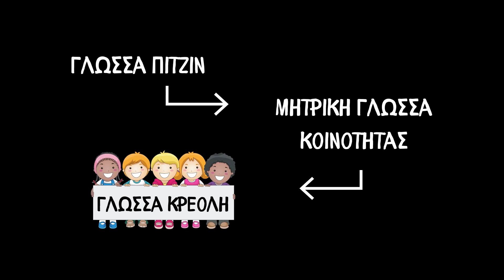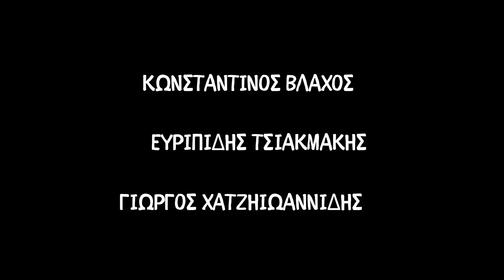Πόσες γλώσσες υπάρχουν στον κόσμο; Το μεγάλο μέτρημα...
Πόσες γλώσσες μιλιούνται στον κόσμο; Πόσες γλώσσες μιλάει ο καθένας από εμάς; Πώς γεννιέται μια γλώσσα; Πώς πεθαίνει μια γλώσσα; Πώς ξεχωρίζω μια γλώσσα από μια διάλεκτο; Πώς συνδέονται όλα τα παραπάνω; 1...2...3...Action!
Για αξιοποίηση του βίντεο στην τάξη μπορείς να χρησιμοποιήσεις το σύντομο κριτήριο που θα βρεις εδώ